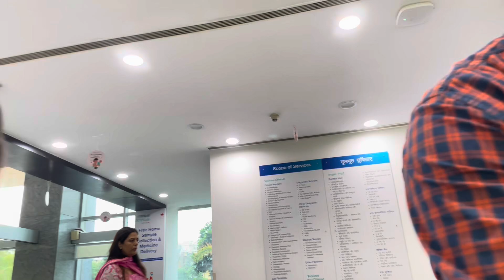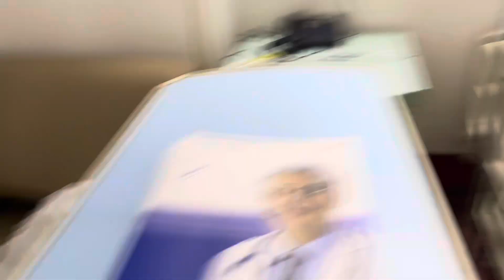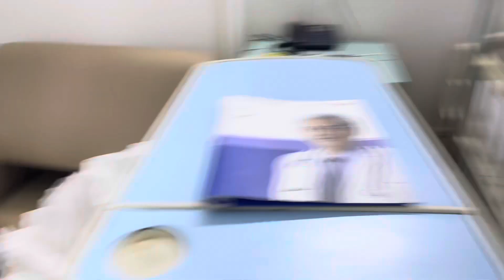Mummy di v hoi Angioplasty 🙏 ਦੋ ਦਿਨਾਂ ਵਿੱਚ ਮੱਮੀ ਤੇ ਡੈਡੀ ਦੋਨਾਂ ਦੀ ਹੋਈ ਐਨਜੀਓਪਲਾਸਟੀ